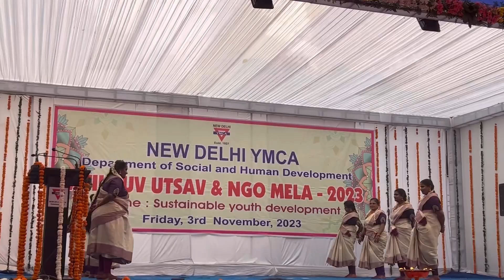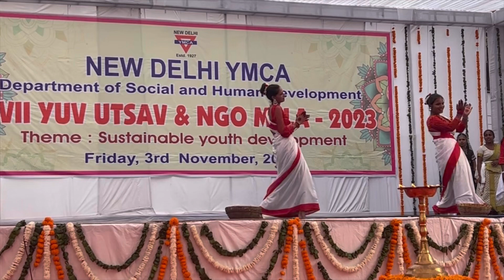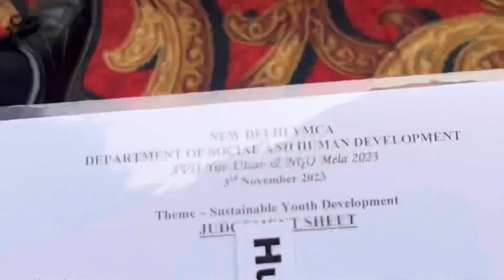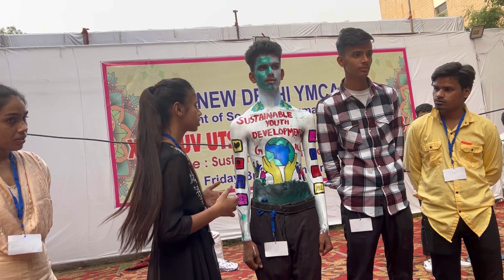YMCA yuva utsav and NGO mela | craft stall | vlog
YMCA Yuva utsav and NGO mela✨

Support/ Like/ Share / Follow